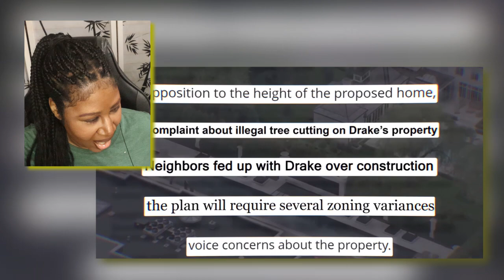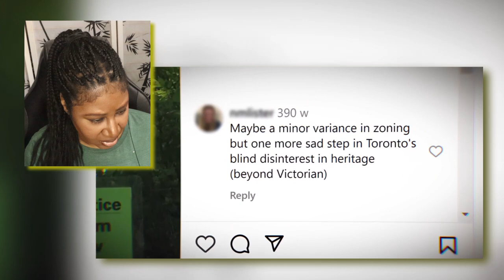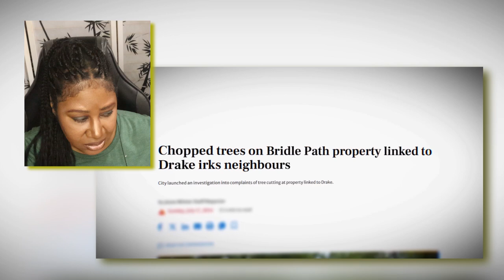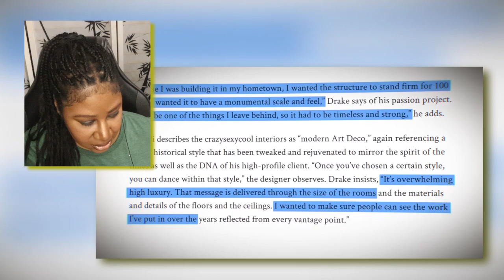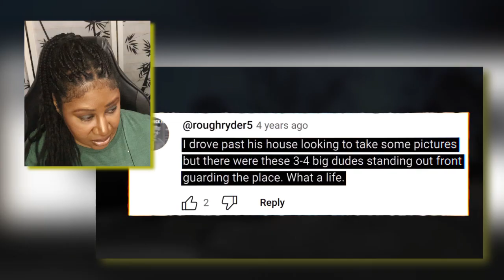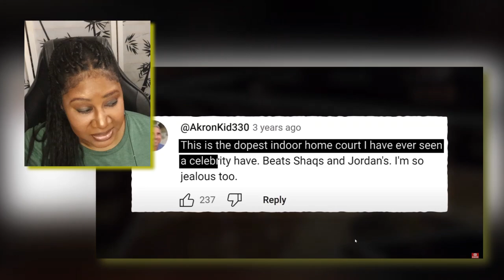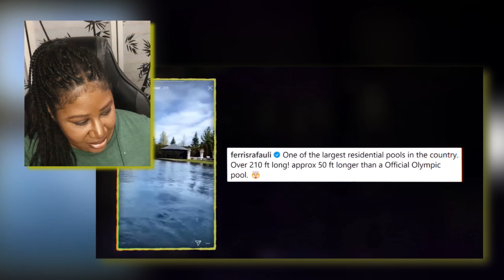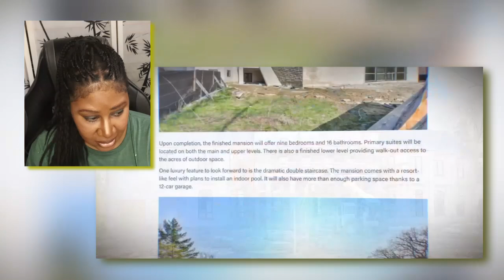Drake's Mansion is both amazing & awful |Reaction